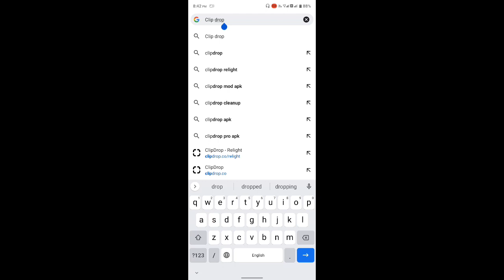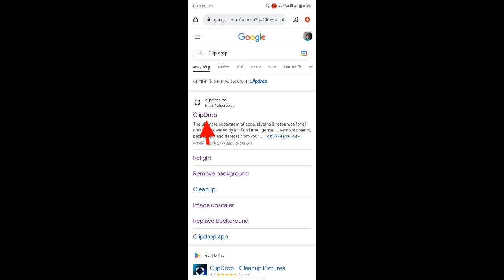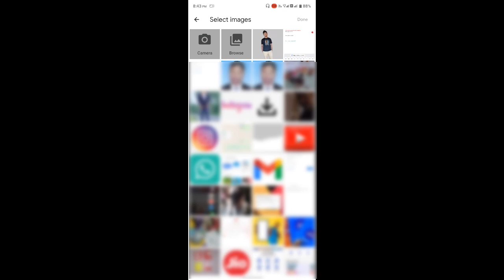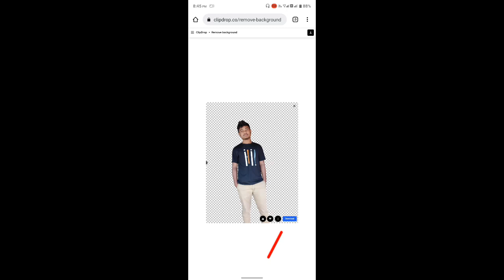Photo Background Remove Without App | Photo ki Background kaise Remove Kare | Hindi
Hello friends 👋
So friends es video mein ham bataya hai, Ap Kaise Apni photo ki "background Remove" kor sokte hai Bina kisi app k jariye, Agor Apko es video mein kuch sikne mila tho jorur like Subscribe kordena 😊

Some Related keywords ⬇️

photo background remove without app
photo background remove tricks
photo ki background remove karne ka tarika
photo background erase
photo background remove 2023